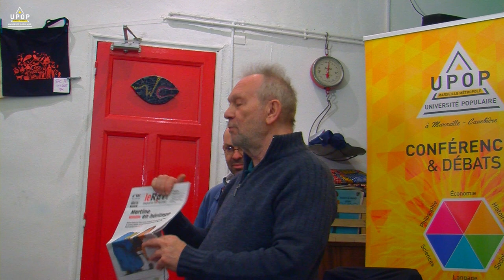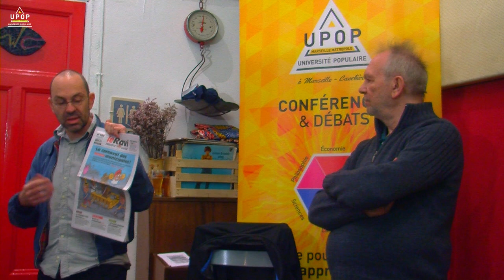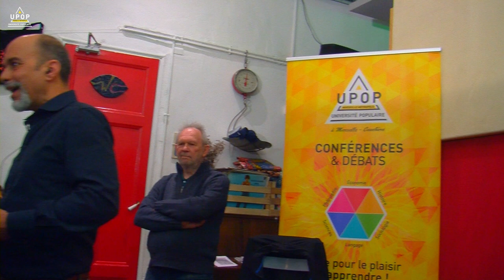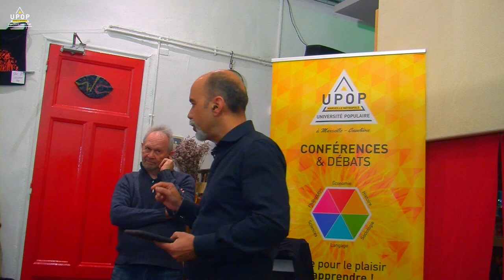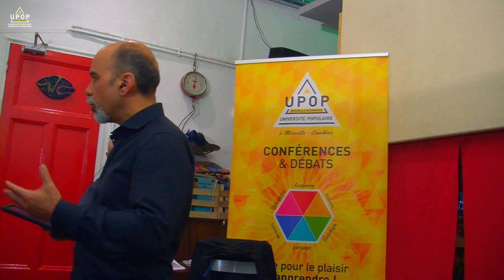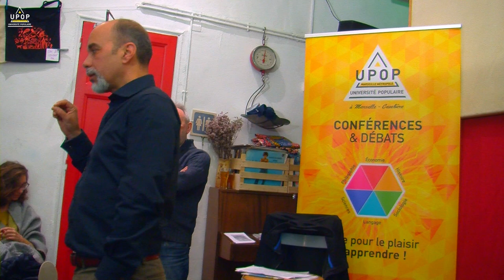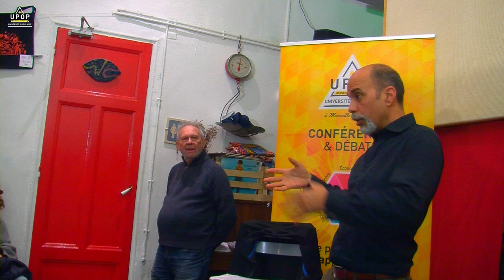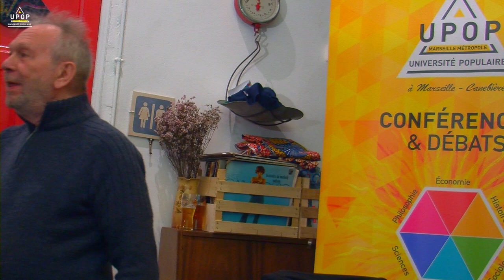Alfredo JIMENO ORREGO & Le Ravi ! - Le rôle de l’humour et de la satire politique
09/03/20 - Philosophie
avec Sébastien Boistel du journal Le RAvi
Université Populaire Marseille métropole
upop.info